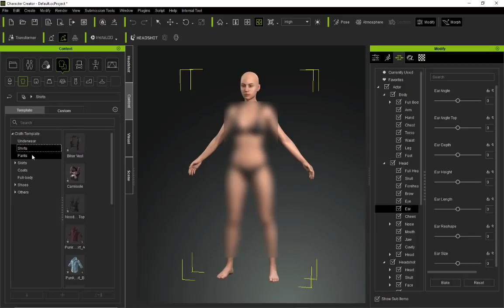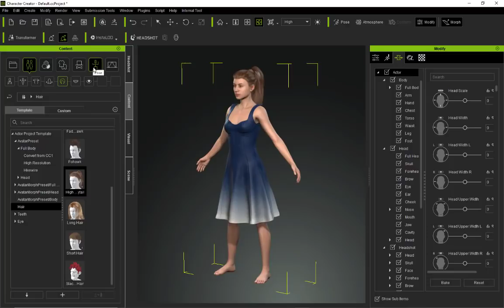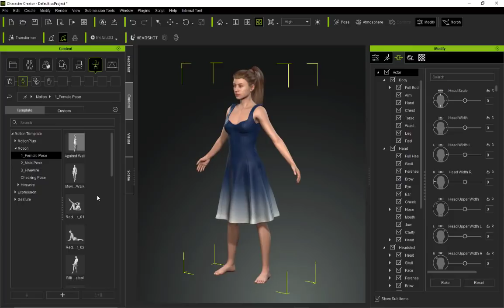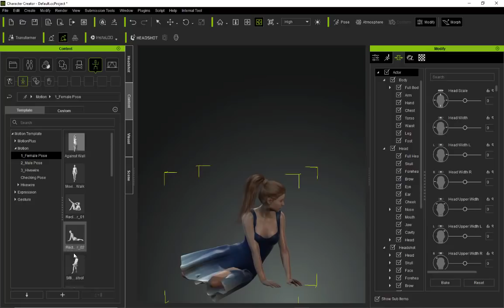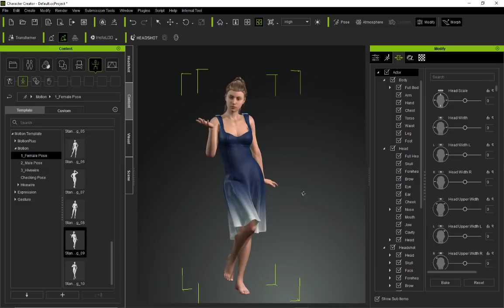How to Apply Pose on 3D Characters Using CC3